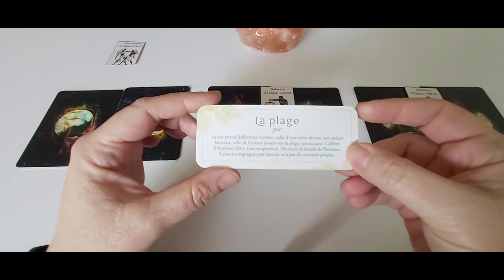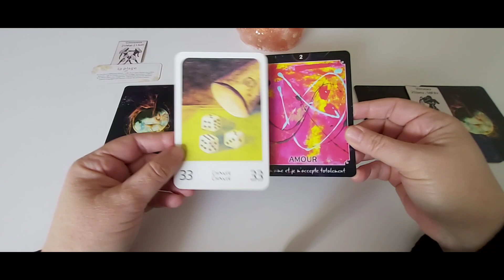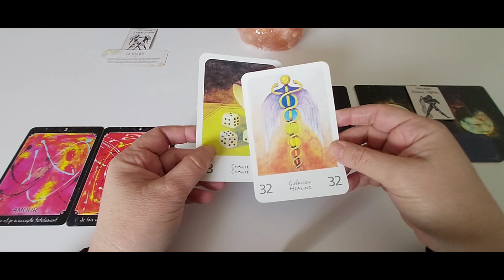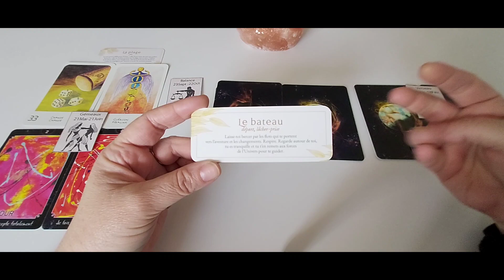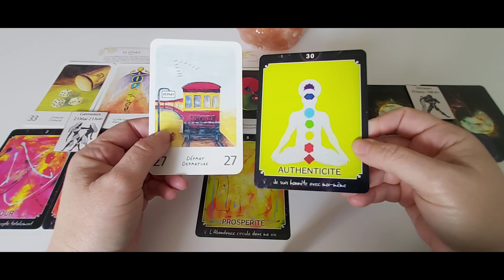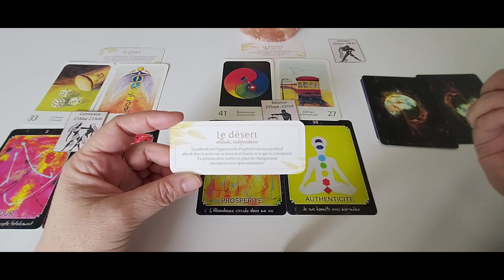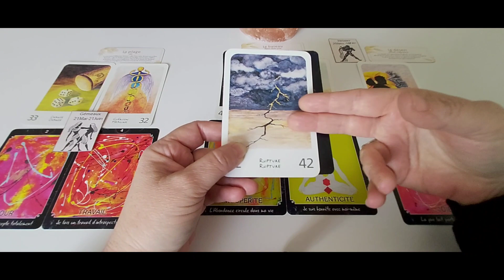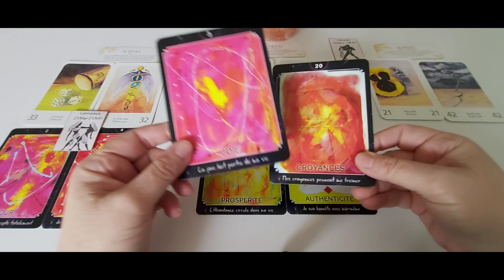Les signes d'Air - Général semaine du 13 au 19 mars